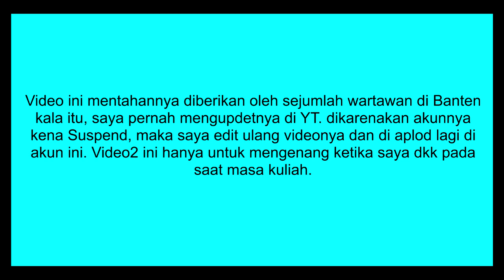AKSI MAHASISWA DIDALAM GEDUNG DPRD BANTEN // KMS 30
demo mahasiswa di dalam gedung dprd banten